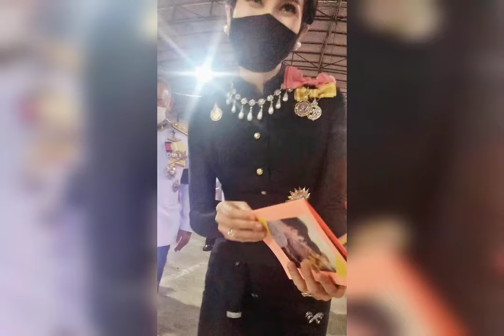เจ้าคุณพระเป็นตัวแทนในหลวงเสด็จไปบำเพ็ญกุศลศพสมเด็จพระญาณวชิโรดม